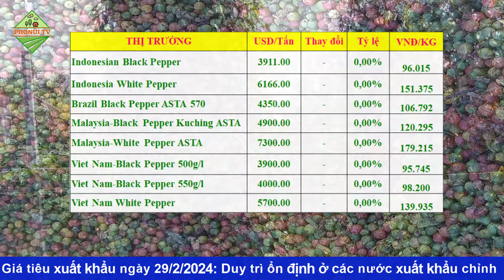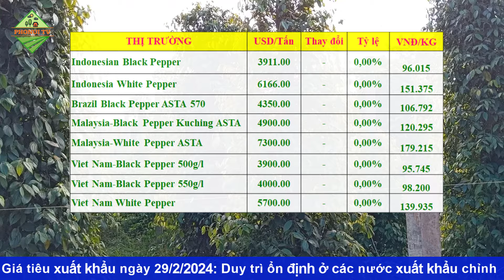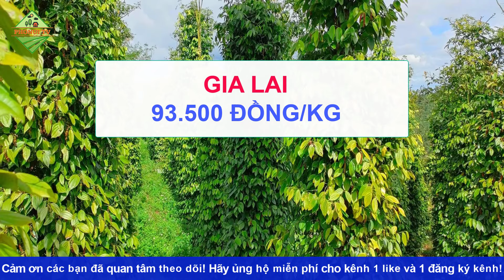Giá hồ tiêu hôm nay ngày 29/2/2024|Giá hồ tiêu tăng mạnh duy trì ở các địa phương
© Copyright by PhoNui TV ☞ Do not Reup